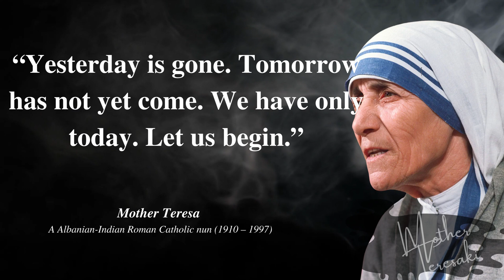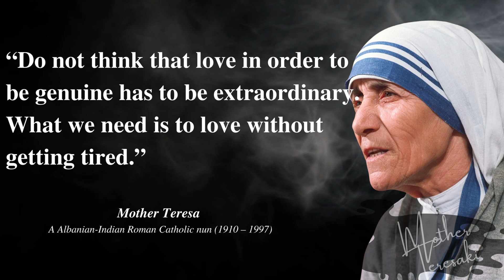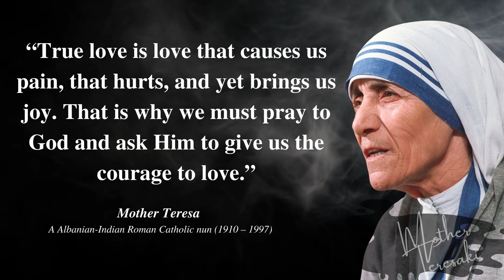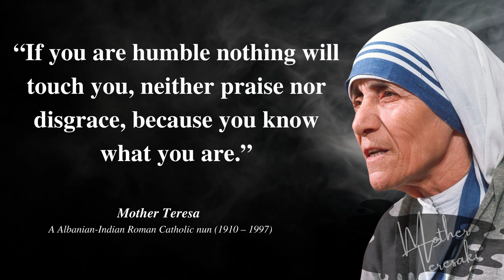Mother Teresa's Quotes || Life Changing Quotes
Mother Teresa was an Albanian-Indian Roman Catholic nun and missionary. Mother Teresa was born in Skopje (now the capital of North Macedonia), then part of the Kosovo Vilayet of the Ottoman Empire. In 1950, Mother Teresa founded the Missionaries of Charity, a Roman Catholic religious congregation that had over 4,500 nuns and was active in 133 countries as of 2012. Mother Teresa received a number of honours, including the 1962 Ramon Magsaysay Peace Prize and the 1979 Nobel Peace Prize.

This Video quotes can change your life.

We truly hope you enjoyed Mother Teresa's quotes and our video with Mother Teresa's quotes, a lot of time and effort was invested in it. keep watching our channel for more.